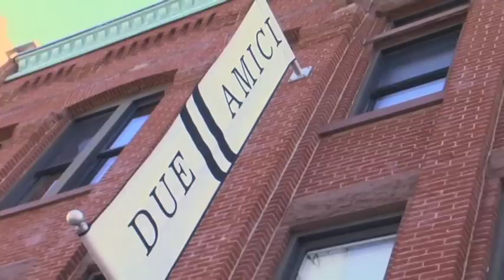Welcome to Due Amici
It's a simple idea: great food, great wine, set in a vibrant neighborhood; Due Amici offers all three for a dining experience that's comfortable, classic, contemporary and cool.  Set in the heart of downtown Columbus' reborn Gay Street district, Due has quickly established itself as one of the city's most popular, exciting restaurants.